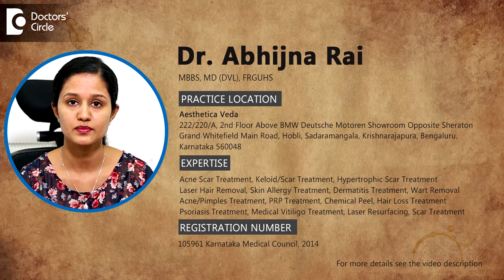Dr.Abhijna Rai|Consultant Dermatologist|Aesthetica Veda, Bangalore|Best Skin Clinic-Know Your Doctor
Dr. Abhijna Rai, MBBS, MD (DVL), FRGUHS
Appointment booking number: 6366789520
Consultant Dermatologist

Address:
Aesthetica Veda, Whitefield Main Road,
Hobli, Sadaramangala, Krishnarajapura, Bengaluru, India

Mon - Sat
11:30 AM - 03:30 PM

Dr. Abhijna Rai is a Consultant Dermatologist working in Whitefield Main Road, Bangalore. Her qualification is MBBS, MD (DVL), FRGUHS. Aesthetica Veda is a Dermatology, Dental & Cosmetic Clinic located in accessible locations in Whitefiled, HRBR and Koramangala, Bengaluru.
Dr. Abhijna Rai focuses on skin hair and aesthetics  and her academic journey includes an MD in Dermatology from the prestigious JJ Medical College, Davangere and  FRGUHS from Bangalore Medical College and Research Institute. Her passion lies in aesthetics and anti-aging treatment and has extensive experience in this field from various aesthetic clinics. She believes in providing personalized treatment tailor to one's specific needs. Aesthetica Veda has professionally skilled and qualified dermatologists, dentists and plastic surgeons in their panel of doctors. To add to the panel, highly experienced staff strives to create a professional yet caring atmosphere for their patients. Aesthetica Veda ensures that their patients receive the safest and most effective solutions to treat skin and hair, beauty and cosmetic and all dental problems hence helping them achieve their goals. Dr. Abhijna Rai deals with Acne Scar Treatment, Keloid/scar treatment, Hypertrophic Scar Treatment, Laser Hair Removal, Skin Allergy Treatment, Dermatitis Treatment, Wart Removal, Acne / Pimples Treatment, PRP Treatment, Chemical Peel, Hair Loss Treatment, Psoriasis Treatment, Medical Vitiligo Treatment, Laser Resurfacing, Scar Treatment and much more.

Please watch Dr. Abhijna Rai's Health videos